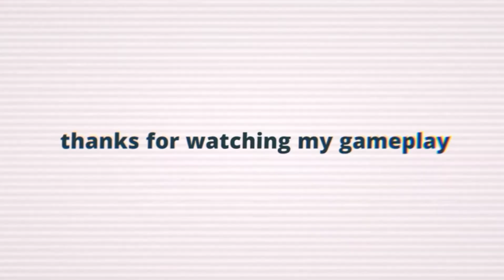TÀHĀ GAMING YT V/S ｴSｴ彡HAN人 Only M24!!!(GAMEPLAY) PUBG MOBILE